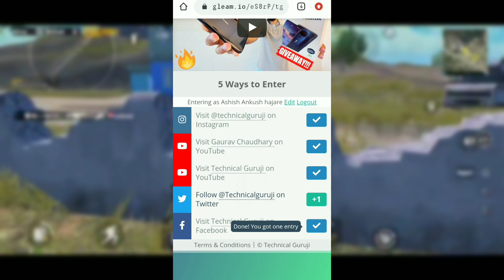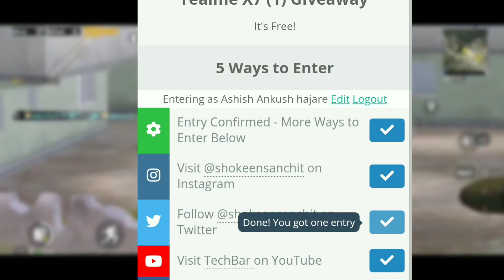NOKIA 5.4 GIVEAWAY| by giveaway time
(UPDATE RHNE K LIYE FOLLOW KR LENA DOSTO )

This is a news cahnnel for viewrs in guiding and helping in particiapting giveaways and results.This Giveaway Time youtube channel every viwers to help fo giveaways content.